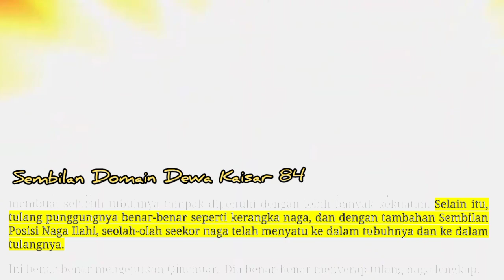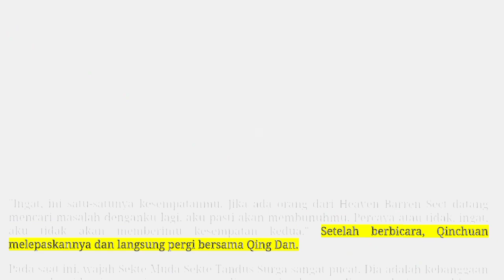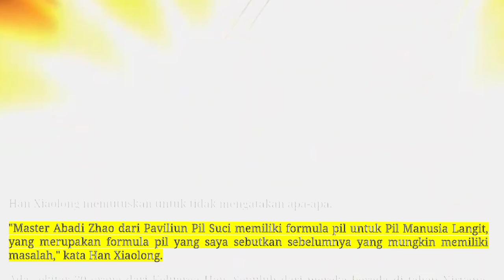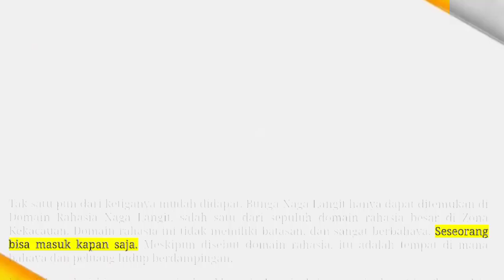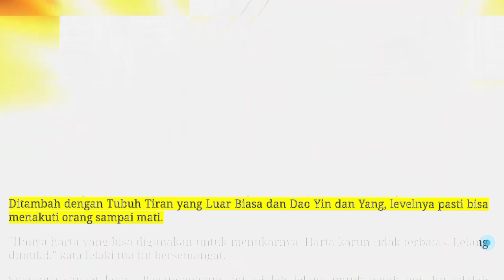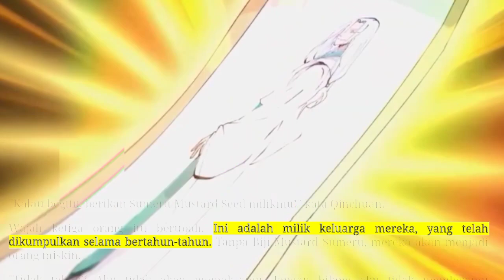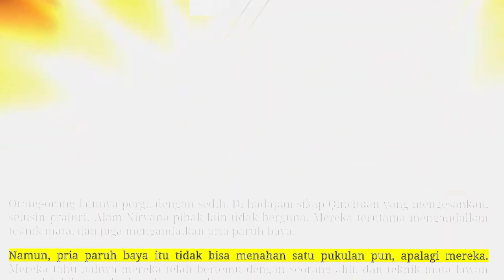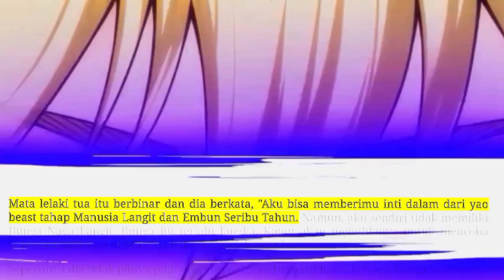Sembilan Domain Dewa Kaisar 84